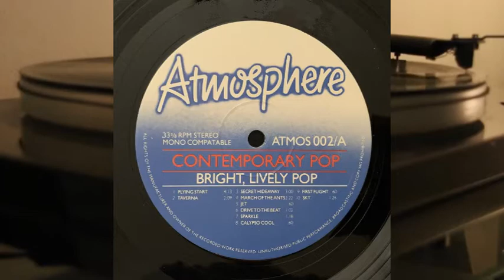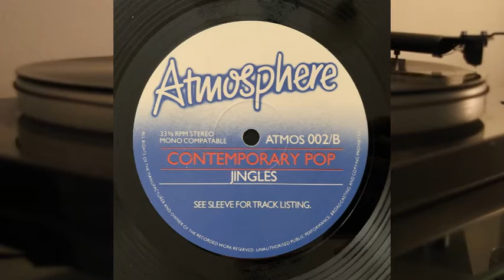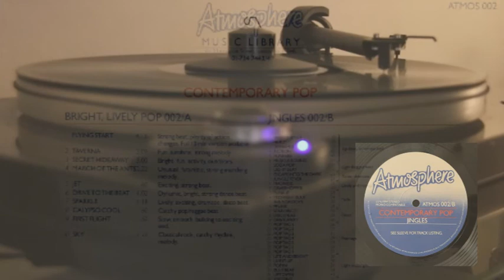Martin Lawrence - Jamie Kaleth - Richard Thomas - Contemporary Pop - Atmosphere - vinyl lp album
Bright, Lively Pop 002/A

1. Martin Lawrence (4)/Jamie Kaleth/Richard Thomas (34) Flying Start 4.13
2. Martin Lawrence (4)/Jamie Kaleth/Richard Thomas (34) Taverna 2.09
3. Martin Lawrence (4)/Jamie Kaleth/Richard Thomas (34) Secret Hideaway 3.00
4. Geoff Downes March Of The Ants 2.22
5. Robert Painter/Terence Jenkins Jet 0.60
6. Robert Painter/Terence Jenkins Drive To The Beat 1.02
7. Robert Painter/Terence Jenkins Sparkle 1.18
8. Robert Painter/Terence Jenkins Caplypso Cool 0.60
9. Robert Painter/Terence Jenkins First Flight 0.60
10. Martin Lawrence (4)/Jamie Kaleth/Richard Thomas (34) Sky 1.26

Jingles 002/B

1. Linda Jardim/Tom Blades/Geoff Downes/Luis Jardim High Energy 0.30
2. Geoff Downes Hi-Fly 0.30
3. John Groves Dynamo 0.30
4. Robert Painter/Terence Jenkins Action 0.45
5. Robert Painter/Terence Jenkins Funfare 0.45
6. Robert Painter/Terence Jenkins Muscle Bound 0.30
7. Robert Painter/Terence Jenkins Soda Pop 0.30
8. Linda Jardim Light Beat 0.30
9. Martin Lawrence (4)/Jamie Kaleth Escape Into The Dark 0.28
10. Martin Lawrence (4)/Jamie Kaleth Jungle Fever 0.28
11. Martin Lawrence (4)/Jamie Kaleth Madness 0.28
12. Martin Cook Grasshopper 0.30
13. Jan Pulsford Funk It 0.28
14. John Groves Midnight Blue 0.34
15. John Groves Inna Groove 0.30
16. Martin Lawrence (4)/Jamie Kaleth Pfunk 0.28
17. Martin Lawrence (4)/Jamie Kaleth Star Disco 0.30
18. Tom Blades Disco Gas 0.28
19. Martin Cook Drive Away 0.30
20. John Groves Pop Tag 1 0.06
21. John Groves Pop Tag 2 0.07
22. John Groves Pop Tag 3 0.11
23. John Groves Pop Tag 4 0.09
24. John Groves Pop Tag 5 0.07
25. John Groves Pop Tag 6 0.10
26. John Groves Pop Tag 7 0.07
27. Tom Blades Lite And Bright 0.30
28. Luis Jardim Live It Up 0.30
29. Tom Blades Pop In 0.28
30. Gaynor Sadler/Tony Sadler/N. Sadler Blue Beat 0.38
31. Tom Blades Uptown 0.45
32. Jan Pulsford Jogging 0.30
33. Tom Blades Alexander's Jive 0.30
34. Luis Jardim/Gaynor Sadler Bubbling Over 0.40